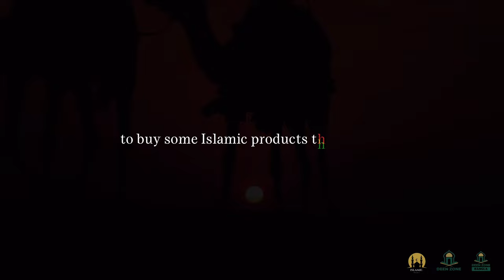THE ROAD TO ETERNAL SUCCESS! - DEEN ZONE